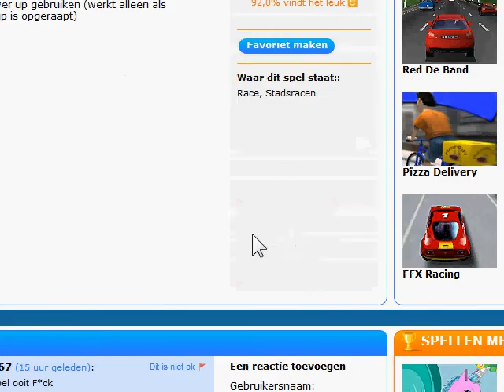Traffic slam part1 spel.nl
Verwoest andere wagens in dit racespelletje